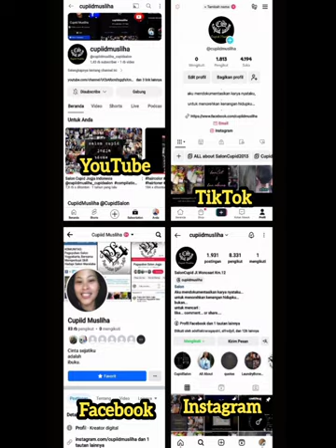SalonCupid 04042024@cupiidmusliha_cupidsalon